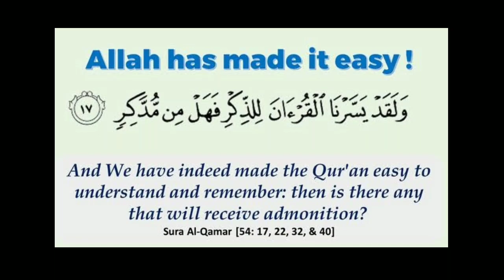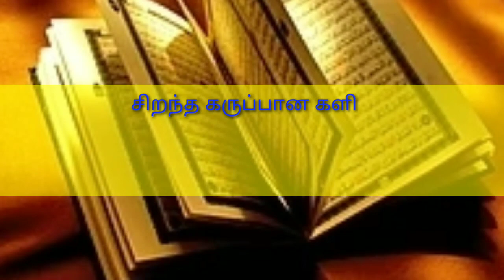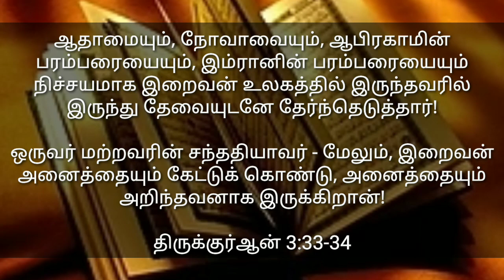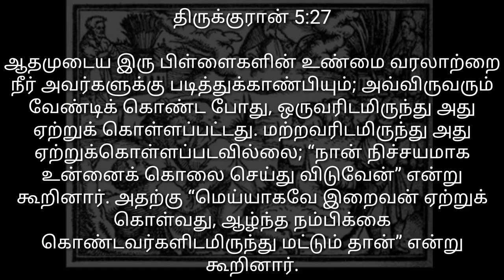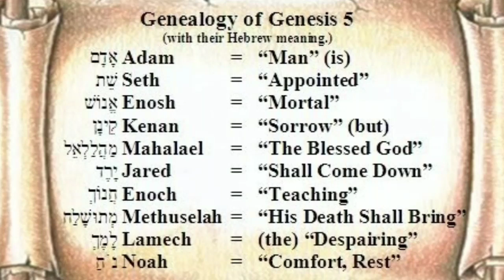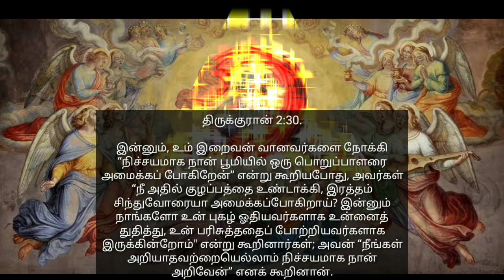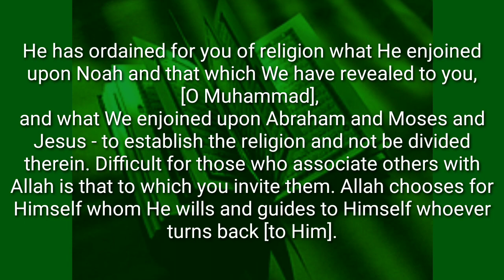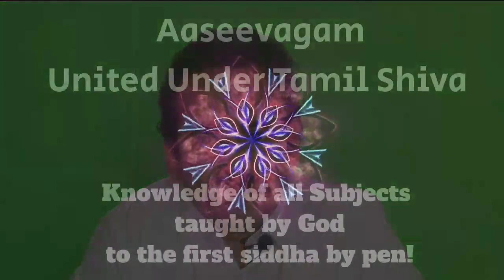குர்ஆனில் தமிழினத்தின் இரகசிய வரலாறு! | Tamils secret history Revealed by Quran | HYDER ALI SYED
Muslim organisation and its various groups say that Quran is very difficult to understand.
but Quran, itself says, its easy.

Today I am going to guide you inside Quran. so that you will understand history, based on Quran